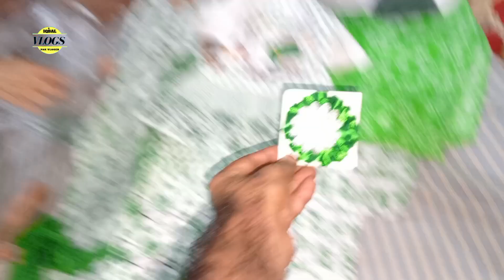Jashne Azadi ki Shopping // OUR Shopping For Independence Day of Pakistan // August 13, 2024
Jashne Azadi ki Shopping // OUR Shopping For Independence Day of Pakistan // Hum ne ki shopping Boht Rush tha logo ka Her koe boht josh men Nazar arha tha.

i am presenting vlogs, in which you can watch famous areas of pakistan's cities. i hope you will like this and enjoy , so support my channel for to Subscribe,Like and share.

1- Naya challenge Aaj phir esa kaam kar diya is ne umeed nahi thi // Heran kar diya .

8 - iqbal vlogs

 Keep supporting
iqbal vlogs